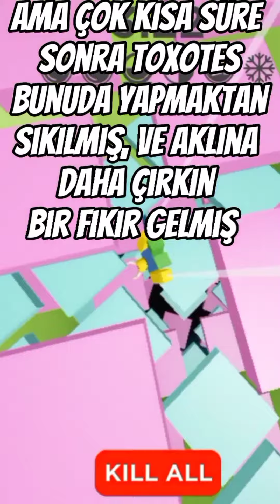Ürkütücü Roblox Hikâyeleri - Part 2 | ROBLOX HAT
Ürkütücü Roblox Hikâyelerinin ikinci partı
shorts'a yüklediğim videoların toplanmış hali

o o

Burayı okuma:

Roblox Korku hikâyeleri,
Roblox Ürkütücü hikâyeler,
Roblox Ürkütücü Olaylar,
Roblox korkunç Olaylar,
Roblox'da yaşanan korkunç olaylar,
Roblox'da yaşanan ürkütücü olaylar,
Roblox yeni hikaye,
Roblox korku hikayeleri yeni,
Roblox ürkütücü hikayeler yeni,
Roblox yeni korkunç hikâyeler,
Gece Uykunuzu Kaçıracak Ürkütücü Roblox Hikâyeleri part 2,
Gece sakın bu videoyu izlemeyin,
ROBLOX gece Uykunuzu Kaçıracak korku hikâyesi,
gece Uykunuzu Kaçıracak korkunç roblox hikayeleri,
Roblox korkanlar izlemesin,
Roblox'da unutamayacağınız korku hikâyeleri,
Roblox'da unutamayacağınız ürkütücü hikayeler,
Roblox korkunç hikayeler ve olaylar,
Roblox yeni hikâyeler,
Roblox gece 3'te sakın bu videoyu izleme,
Gece 3'te sakın roblox oynama,
Roblox'da yapılmaması gereken şeyler,
Roblox korkunç hikayeler ve ürkütücü olaylar,
Roblox aklınızdan çıkmayacak korku hikayeleri,
Roblox aklınızdan çıkmayacak ürkütücü hikayeler, Korkanlar izlemesin,
Bu videoyu korkanlar sakın izlemesin,